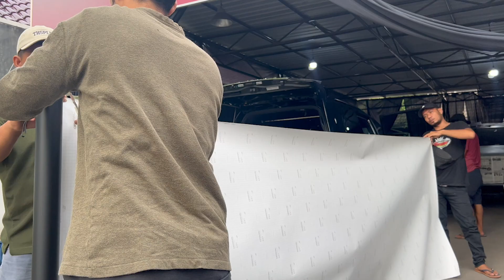MAXDECAL VS ORACAL | STCKER HITAM DOFF MANA YANG LEBIH UNGGUL ?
Buat kamu yang lagi cari sticker warna hitam doff sebaiknya tonton ini dulu,

karena kita review sticker hitam doff MAXDECAL vs ORACAL, siapa lebih unggul ?

enjoy with video,

dan yang ada dimedan dan tertarik dengan sticker, jangan lupa mampir ke
boewsticker
jl merak no 41a sei sikambing B
medan sunggal